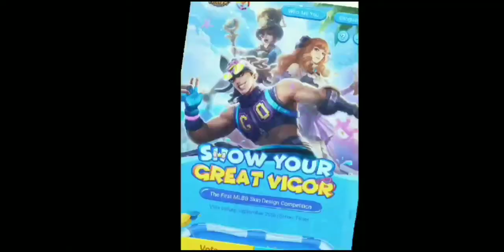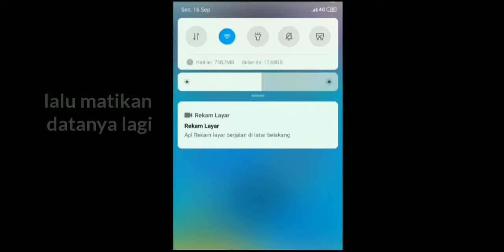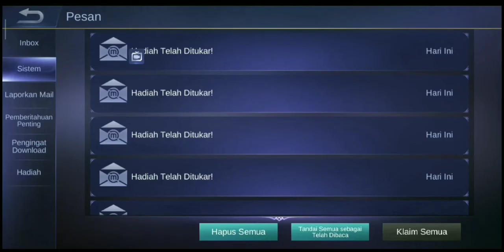Bug Reedem Mobile Legends Terbaru | Cara Meningkatkan Kesempatan dapat Skin Gratis, Buruan Dicoba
Di video ini saya akan membahas tentang event "KOMPETISI DESAIN SKIN Mobile Legends" di mana jika kita melakukan Vote 5 x dan Extra 1 Box jika melakukan Share, kita akan mendapatkan Box yang berkesempatan dapat Skin Permanen Claude dan Fanny. Namun kita hanya dapat 2 box saja, jadi itu kesempatan dapat skin jadi susah kan Teman-teman.
Nah, dengan Adanya Bug ini, kalian bisa mendapatkan banyak box. Jadi jika kita dapat banyak box, Otomatis kesempatan dapat Skin Claude dan Fanny jadi lebih tinggi kan? Ayo langsung dicoba.
Bug Reedem Terbaru | Cara dapat skin Permanen Gratis